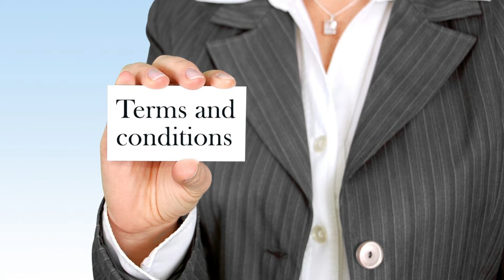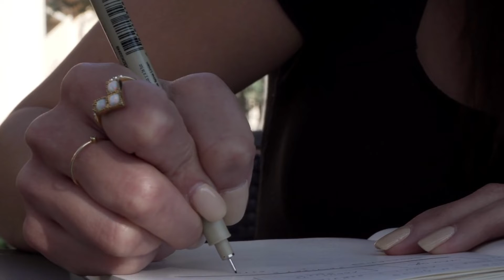Important Tips You Must Know When Buying New Construction Housing!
in Naples Florida!
The past few years have been very interesting….
~Sellers were in Pole Control Position & Buyers were in Holy Prayer Mode.
~Sellers held the cards as to what things they were willing to accept when it came to purchase price or requested repairs,  …to the desired closing date.
~Buyers were in… Fingers Crossed Mode …as homes had multiple offers flying in
making it a toss-up as to whether an offer would be accepted or not.

Now ….on to New Homes or  New Construction.
New Construction ran into its own issues.   The demand for new housing was, and continues to be, very high, and so builders began to buy up parcels of land to begin the building of new homes that were needed.

 But, there were a few problems!   There were delays in getting supplies, due to supply chain issues.  There were the rapidly rising costs of supplies and goods creating serious issues when it came to timing to completion.  Then on top of that, there was the issue of determining the cost to completion, which included determining a final sale price, which was next to impossible.

When thinking about purchasing a New Home vs and Existing home,
…First you obviously need to pick:

A -  Were you want to live              B -  What Type & Style of home you desire
                                                            …. Gated or Non Gated Type Community

C -  How much Can you Afford               D - How do I choose a Builder

All of these are things anyone needs to decide when buying a home, but when it comes to New Construction

1) When deciding to choose a New Build, do your homework on the Builder and Construction Company that you will be going with.  See what homes or communities they have built in the past.  Look at their ratings, reviews and testimonials.

2) You may want to utilize the expertise and experience of a Real Estate Sales Professional.  It is a good idea to have your own Real Estate Advisor come along with you, any time you go to see a Brand New Home or Community Construction site.

3) Buyers must be educated on the fact that sales contracts provided by the builders, have been drafted by their legal team, and more than likely, “Lean” on the side of the developer when it comes to clauses and protections.

4) Buyers need to Understand The Options that they have when purchasing the home.
This can include several areas:
Think about choices in:   flooring,  paint & paint colors,  ..countertops,  ..appliances,  ..Cabinets,
Plus ..any Optional Upgrades and what those additional cost will be.

You will want to understand the Warranties that come with the home.

5) Delays and Pricing Escalators
When buying this Beautiful New Home, you will need to know the expected
Time To Completion!

Remember that working with a Licensed Real Estate Advisor can help you avoid many pitfalls and provide protections, such as a referral to a local Real Estate Attorney to assist in all the contract questions and clauses to make sure your rights and dollars are protected!

Check out some of my other Videos (LINK ATTACHED BELOW)

~ 5 Simple Tips To Consider When Hiring A Realtor in Naples Florida~

Dr Ron is a Licensed Realtor in Naples Florida
with Realty ONE Group.. Paradise

I am originally from Pennsylvania where he practiced as a Chiropractic Neurologist until moving to Naples Florida in 2004.  I have been a licensed Real Estate Agent for almost 20 years and just so enjoy the beauty and culture here in this Naples Paradise Market.

My passion is working with sellers and buyers to assist in these huge life choices and transitions.

It feels just so good to offer my talents in acts of service to those in the community.

Ronald M Repice II
Lic# SL3101378
Realty ONE Group Paradise
40  10th St South